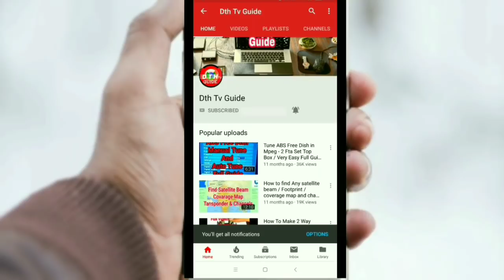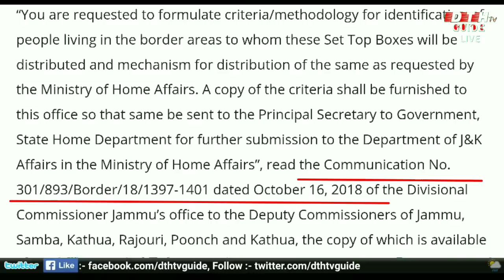DD Free Dish Is Now Weapons of Ind Vs Pak War in Jammu and Kashmir Border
Free Dish Is Now Weapons of Ind Vs Pak War in Jammu and Kashmir

जम्मू कश्मीर के बॉर्डर एरिया में डीडी फ्री डिश के 30000 सेट टॉप बॉक्स फ्री में  distribute  करेगा इंडियन गवर्मेंट। पाकिस्तान के झूठे प्रोपेगंडा का जवाब देने के लिए यह कदम उठाया है इंडियन गवर्मेंट। और उन्होंने Jammu and Kashmir के बॉर्डर एरिया में डीडी फ्री डिश के 30000 सेट टॉप बॉक्स Free में प्रदान करेगा। ताकि पाकिस्तान अपने टीवी चैनल के जरिए यो झूठी propaganda   फैलाता है हैडिया के विरूद्ध। ताकि India उसका मुंह तोड़ जवाब दे सके। इस वीडियो में इसके बारे में विस्तृत जानकारी दी गई है ।